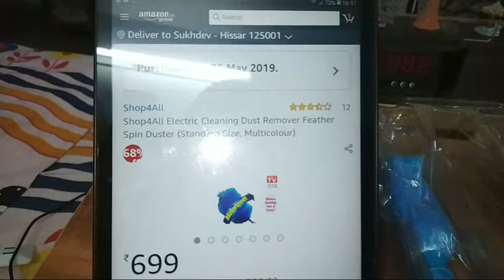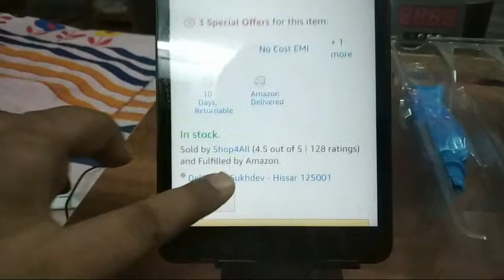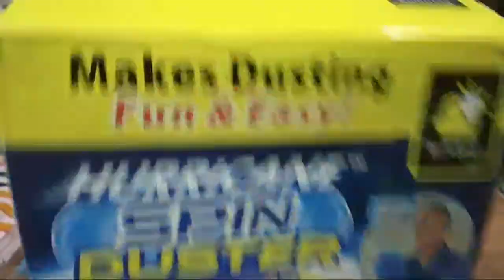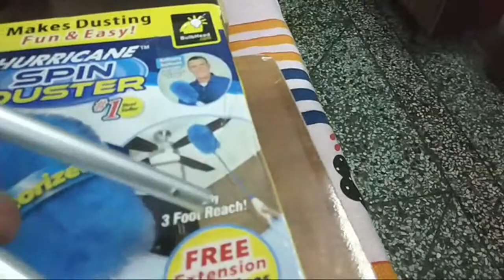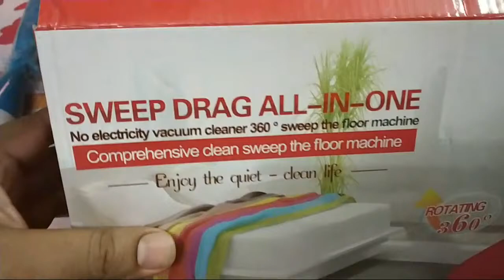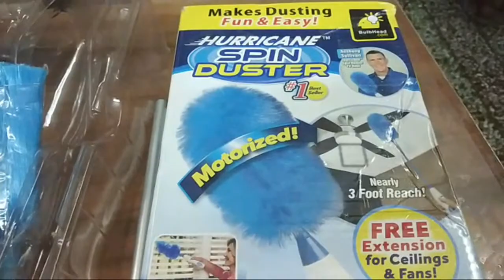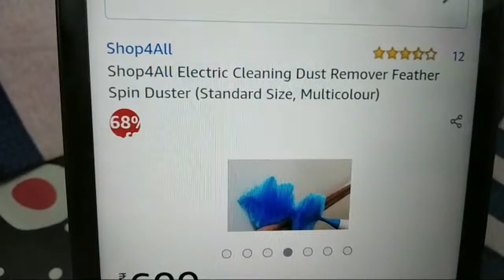Electric Cleaning Dust Remover Feather Spin Duster :Unboxing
Electric Cleaning Dust Remover Feather Spin Duster

People can purchase this Electric Cleaning Dust Remover Feather Spin Duster online from Amazon :

Electric Cleaning Dust Remover Feather Spin Duster (Search List)

Go Dust Electric Feather Spin Home Duster

Brand Bucket Electric Motorized Operated 360 Degree Rotating Cordless

Dashingzone Electric Motorized Operated 360 Degree Rotating Cordless

Lukzer Hand-Held Grabbing and Holding dust Spin Duster

SHEELABEN Enterprise Hand-Held | Sward Dust Electric Feather Spin Home Duster

Dashingzone Hand-Held Electric Feather Spin Duster

Mode Koorts Ceiling Jala Cobweb Cleaning Broom With Magic Colorful

Madhav store Creative Dust Electric Feather Spin Home Duster

SWEET VILLA Room And Office Floor Sweeper Cleaner Dust Mop Set

N M Z Fiber Sweeping Machine Push Pull Type All Work in One Hand

Simba Wet and Dry Cotton Pad Floor Mop (18-Inch)

Improvhome Multipurpose Microfiber Cleaning Duster

Dhwani Enterprise Dust Pan and Lobby Broom Set with Check Duster Cloth

Asign Fan Duster, Fan Cleaning Duster

Gala Multipurpose Microfiber Duster

Homfine Microfiber Duster Static Duster

VIMAL Plastic Printed Duster Dust Cleaning Mop

Amar Extendable Microfibre Adjustable Long Handle Dusting Brush 40 cm

NION PP Microfiber Static Duster

Scotch-Brite No-Dust Fibber Broom

GSQUARE Machine Floor Bathroom Tiles Cleaner Spin Scrubber Cleaning Brush with 3 Replaceable Brushes

Gala Dustgo Floor Virgin Plastic and Special Brush Set with Dustpan

Truvic Multi Colour Microfiber Duster

Electomania And-Generic 1 Piece Multipurpose Microfiber Cleaning Duster

SOFTSPUN Microfiber Cleaning Cloths, 4pcs 40x40cms

Savlon Surface Disinfectant Spray 170g

Lifebuoy Antibacterial Germ Kill Spray (No Gas) 75ml

Sharpex Wooden Plant Stand | Beige Planter Trolley Rolling Tray Coaster

Green Gardenia Iron Plant Stand

Electric Air Blower (Search List)

CARIGAR 400-Watt 5 Star Variable Speed Control Electric Air Blower

TOOLSCENTRE Plastic 6 in 1 Electric Aspirator Blower Along with Vacuum Capacity

Delta Blower 550-650W, 16000 RPM Dust Collector

Elmico Copper Binding Heavy Duty Electric Variable Speed Blower (EB-3)

Cheston 600W Variable Speed Electric Air Blower Duster

Alexvyan High Speed Pressure Electric Plastic Air Blower 500W, 13000 RPM/Min

AbbyHus Plastic Blower with Suction Bag

Jakmister Unbreakable Plastic 700 W 16000RPM 90 Miles/Hour Electric Air Blower

JAKMISTER 600 W, 70 Miles/Hour Unbreakable Plastic Electric Air Blower

Jakmister 600 W || 80 Miles/Hour Electric Air Blower 15000RPM

JAKMISTER 675 W, Unbreakable Plastic 16000RPM Electric Air Blower

JAKMISTER Plastic 600 Watts

STANLEY STPT600 600W Variable Speed Blower

Cheston 85 Miles/Hour 17000 RPM Electric Air Blower Dust PC Cleaner

Cheston Electric Air Blower 3.0 m3/min

SMB TOOLS AIR BLOWER FOR CLEANING

DONGCHENG Gaocheng Power Tools Electric Blower

Your small contributions will always encourage us for making better video for you.